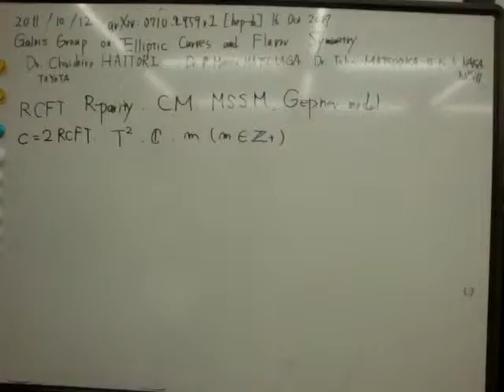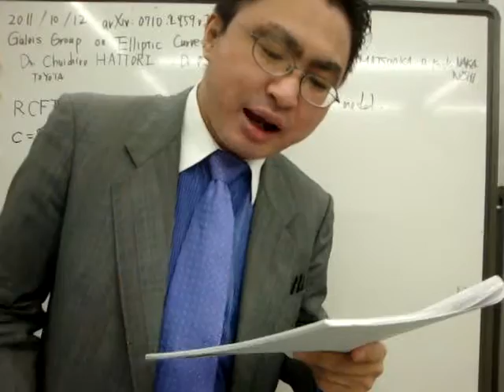Galois Group of Elliptic Curves and Flavor SymmetryMOV03446.MPG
Galois Group of Elliptic Curves and Flavor Symmetry
Authors: Chuichiro Hattori (Aichi Institute of Technology), Mamoru Matsunaga (Mie University), Takeo Matsuoka (Kogakkan University), Kenichi Nakanishi (Mie University)
(Submitted on 16 Oct 2007 (v1), last revised 16 May 2008 (this version, v2))